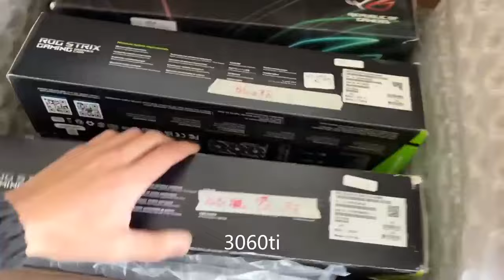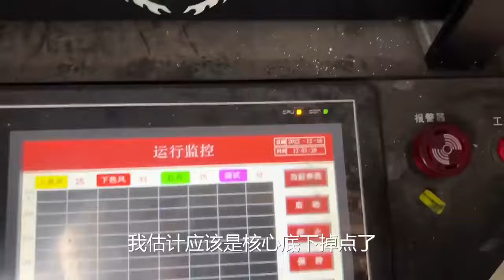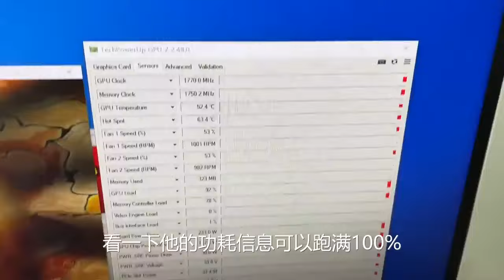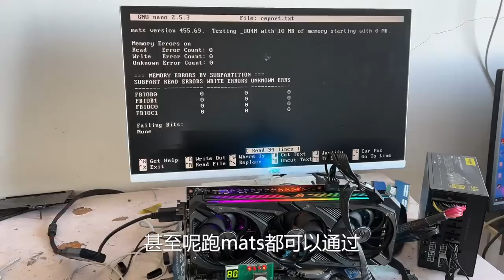败家之眼3090高端显卡，命根子处折断，被售后退回